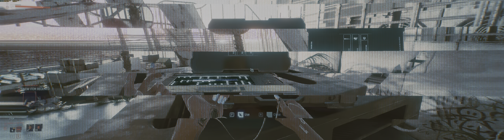[5K60FPS, 32:9, HDR] - Cyberpunk 2077 - Max Settings, RTX ON - GIMME DANGER. Takemura _42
Maxed out graphics settings. 5K (5120x1440). DQHD (Dual QHD, "Super Ultrawidescreen"). 32:9 aspect ratio. Commented Gameplay (at least for now). This game looks stunning. Does it have more to offer? We shall find out.

Let us together embark on this bug-riddled journey.

Title: Cyberpunk 2077
Genre: First-preson action adventure · Singleplayer · open-world
Developer: CD Projekt Red
Publisher: CD Projekt
Franchise: Bug-hausen (get in line with: Oblivion, Enter the Matrix, Dragon Age 2, Superman 64, Fallout: New Vegas, No Mans Sky, Fallout 76 )
Platforms: Microsoft Windows, Consoles (basically unplayable, try at your own risk)

Youtube-Tags: Cyberpunk2077 CDProjekt Botched&Buggy NighBeautifully RTXOn Nvidia KeanuReeves LordOfTheRings(CuzItsAwesome)